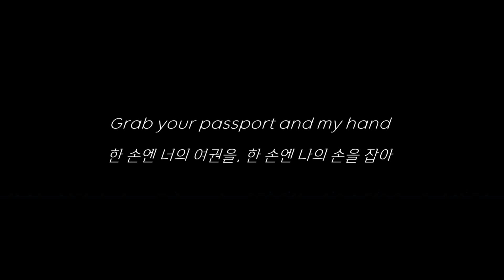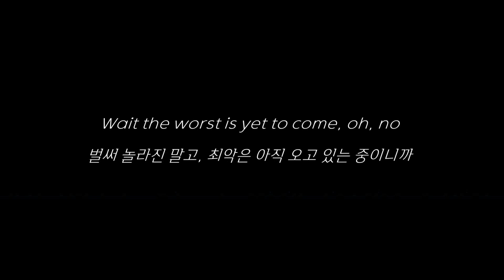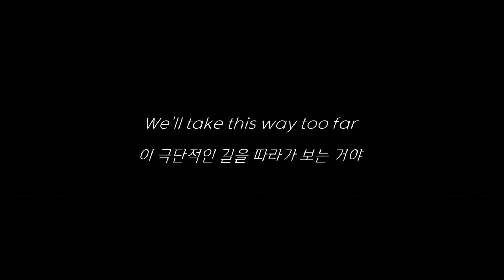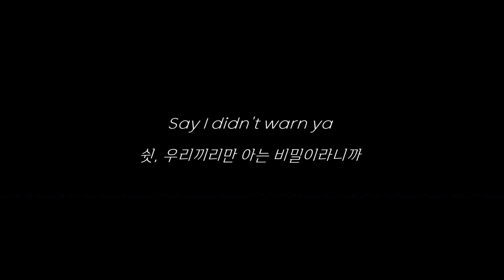Blank Space (Taylor's Version) - Taylor Swift (테일러 스위프트) 가사 한글 해석